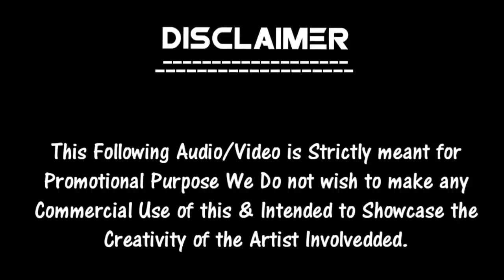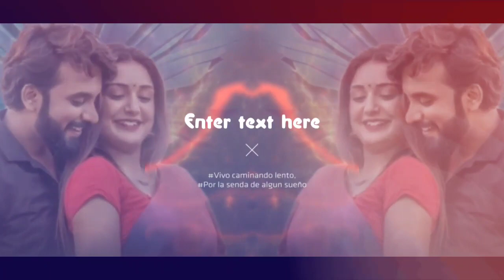Mor Gaw | Cg Song | Shubham Sahu & Kanchan Joshi | Dj Remix PrithviRaj Dhruw Mix Ut | Bass Mix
Song- Mor Gaon
Singer- Shubham Sahu & Kanchan Joshi
Lyrics/Com- Anu-kul

यह चैनल किसी गलत उपयोग के लिया नहीं बनाया
गया है अगर मैंने आपका कोई गाना अपलोड किया है और यदि आप इसे हटाना चाहते हैं तो यहाँ कुछ करने से पहले हमसे सीधे संपर्क करें - आपके गाने को हटा दिया जायेगा ईमेल के माध्यम से मुझसे संपर्क करें
* ANTI-PIRACY WARNING *
This content is Copyright to "Prithviraj Dhruw". Legal action will be taken against those who violate the copyright of the following material